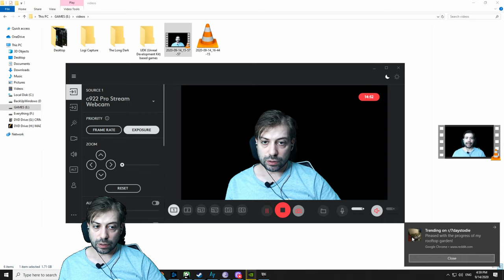DIVING FOR THE FIRST TIME! OXYGEN TANKS ARE EXPENSIVE! Ms. Daisy DIED!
00:00 Start
00:01 Intro
00:13 Welcome
01:00 Crafting oxygen tanks
04:00 Let's GO DIVING
07:40 DIVING SUCKS
08:25 RIP. Ms. Daisy
11:45 WTF
13:55 Let's GO TO ANOTHER LAKE
15:24 WHERE IS THE CAVE?
17:00 FISHING